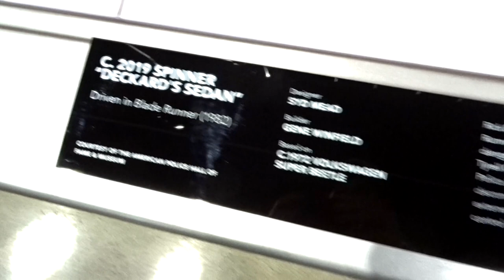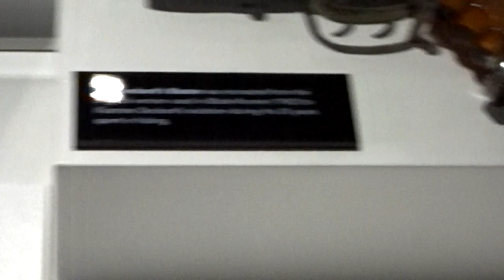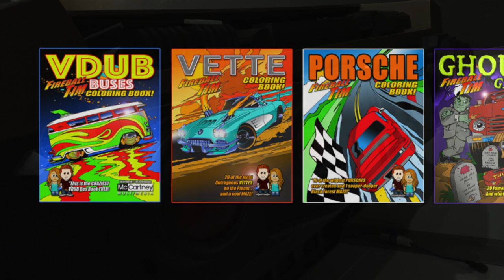SYD MEAD CARS AND GUNS OF BLADE RUNNER - 3MINUTE KUSTOMS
- SYD MEAD CARS AND GUNS OF BLADE RUNNER - 3MINUTE KUSTOMS - Fireball checks out the Movie car Collection at the Petersen Museum. Spots Blade Runner cars and Guns.